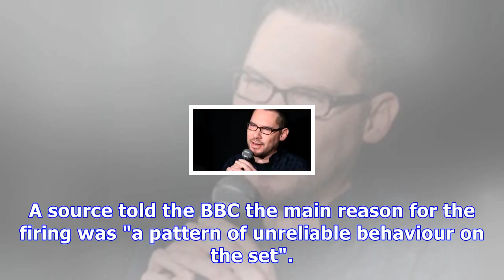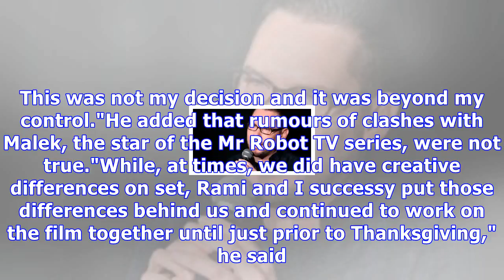Freddie mercury film director fired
Image copyright Getty Images Image caption Bryan Singer's past directing credits include The Usual S...